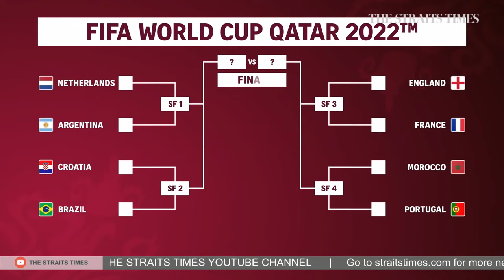Family in Henderson Road flat blaze apologises for NSF firefighter's death | THE BIG STORY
Mr Muhammad Azri Ramlan, 21, who was in the unit when the fire broke out, said: “It’s very sad to know of his death. On behalf of my family, I would like to say sorry to his family for their loss. “They have a great son - he’s an NSF (full-time national serviceman), like me - and he put his life at risk to save others.”